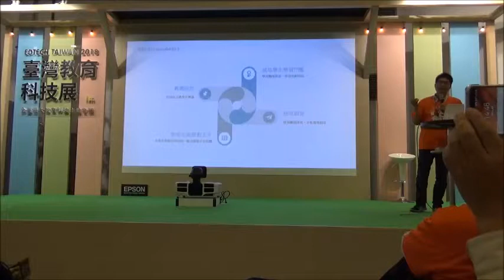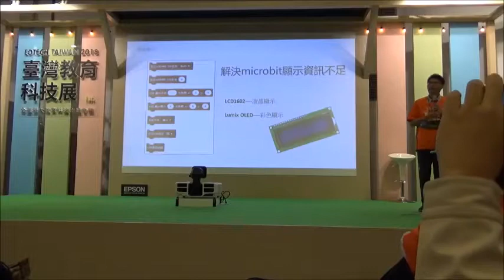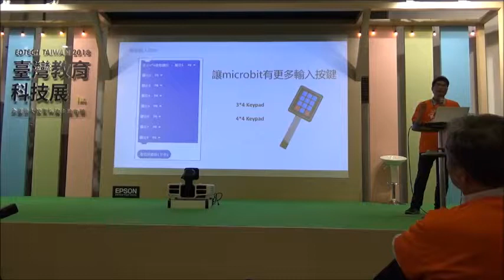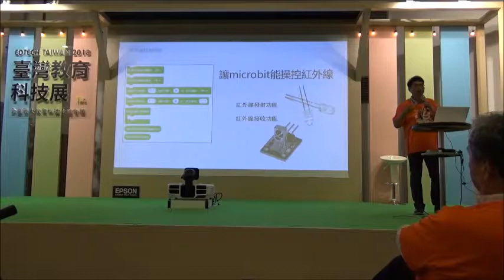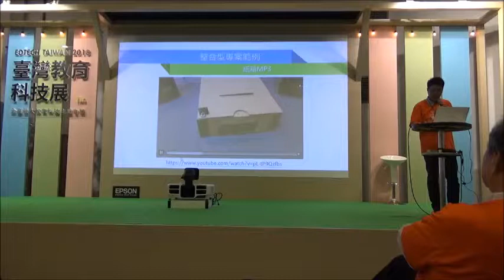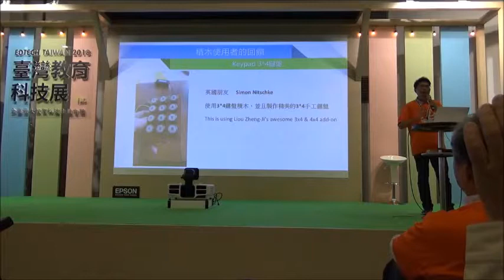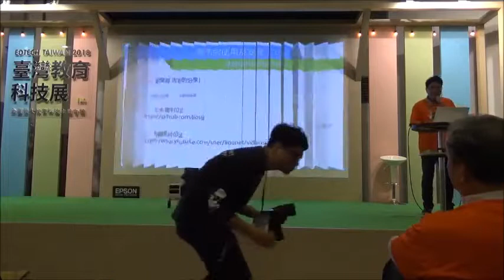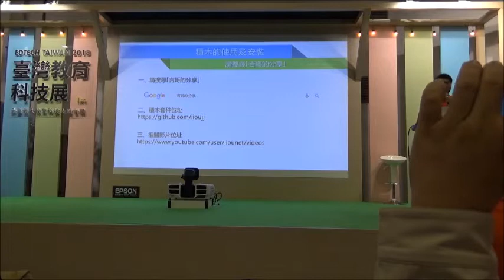2018 資訊展S4A年會6-劉正吉-用MICROBIT打造創意空間